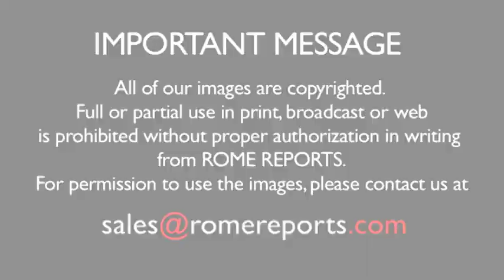Pope Francis: We are simplifying the Curia so that we can collaborate with transparency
February 12, 2015. The Pope called the meeting to hear the cardinals' views on Roman Curia reform. He has made simplyfying the Vatican one of his top objectives.